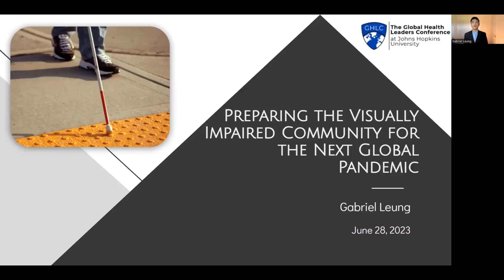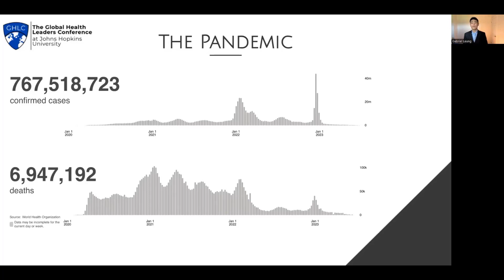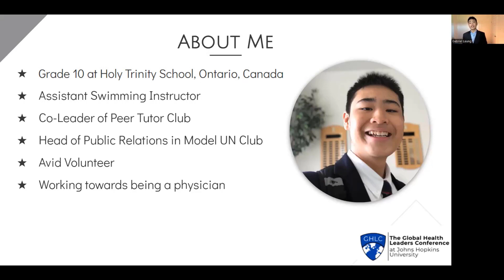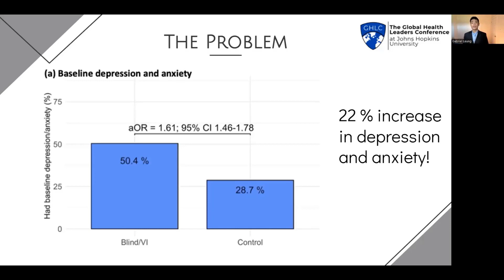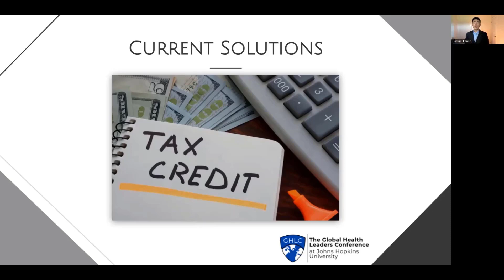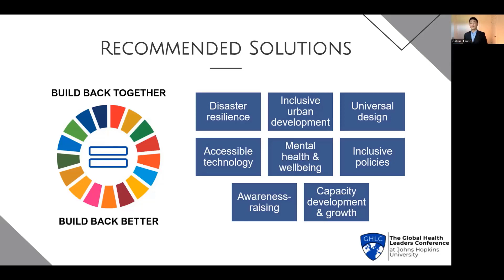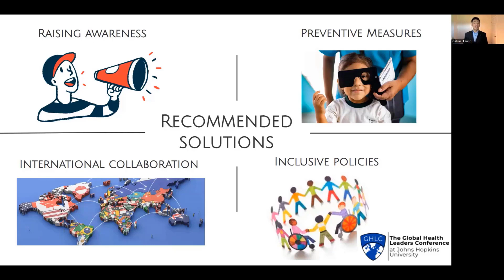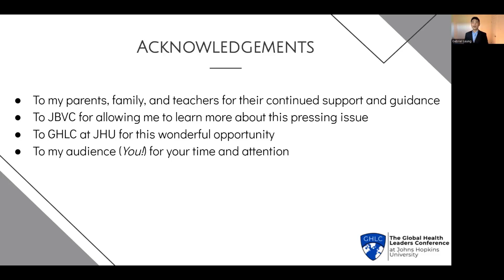Gabriel Leung presents on Preparing The Visually Impaired Community For The Next Pandemic| 2023 GHLC